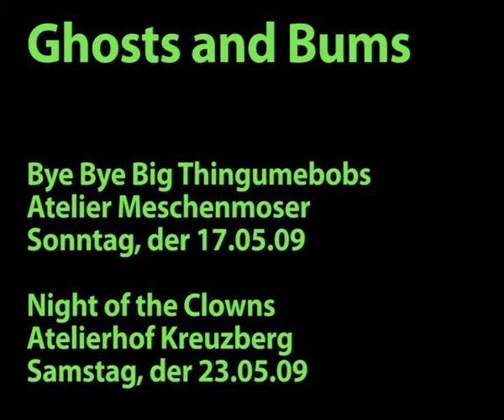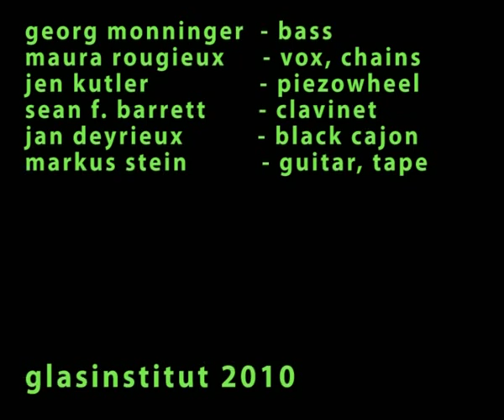Ghosts and Bums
Performance happening made by the Glasinstituts Core... spooky...woodstocklike ghostmusicians @ Big Thingumebobs exhibition by day and @ night of the clowns by night.